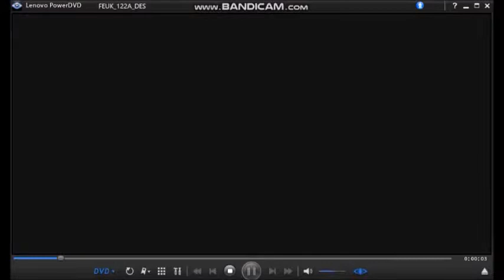WWTBAM Family Picture Edition DVD Game Intro in High-Definition!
This DVD Game was Released on November 7 2005.